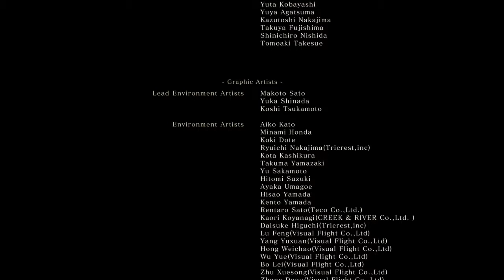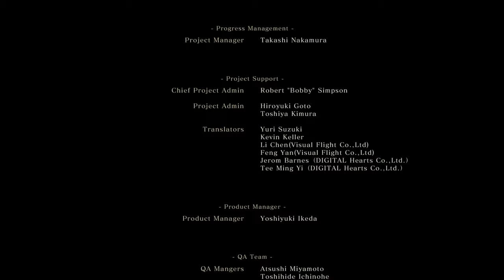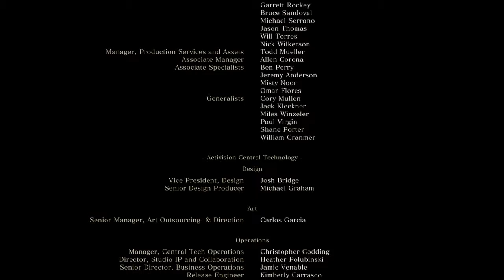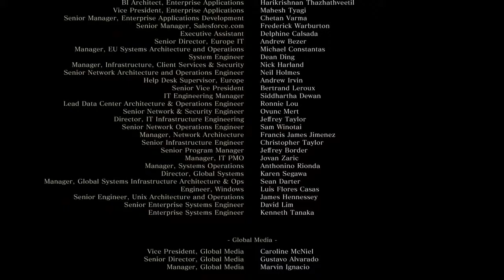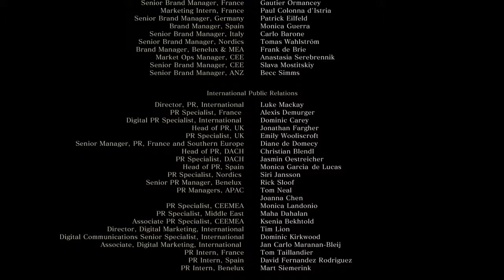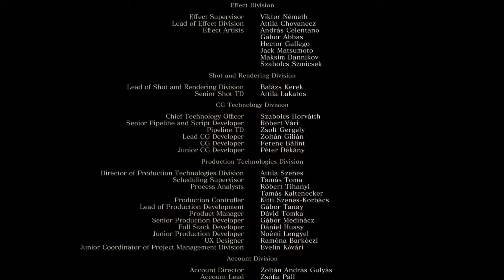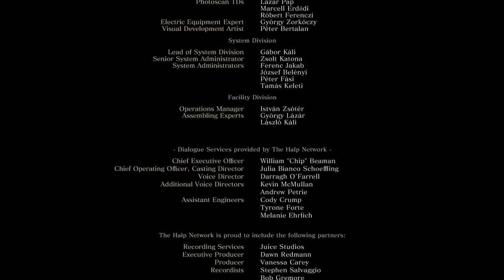Sekiro: Shadows Die Twice - Dragon's Homecoming Ending and Credits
Guess I'll put my quick review of the game here: I like Souls, but I've only ever bothered to finish 2 because the world just doesn't interest me much. I LOVE Bloodborne and Sekiro, but they are better than each other in different ways. Bloodborne has a more interesting world and lore, better atmosphere and music, and more interesting creature design. Where Sekiro shines is the combat, traversal, and the character progression system (unlocking a new skill or finding a new Esoteric Text is much more interesting than putting some points into DEX, for example). If these strengths were to be combined, it would be the best game ever for me.

**SPOILERS**

Awesome! I was most excited for this one because I just happened to do the steps for it without looking up anything. And it turned out to be the best one by far XD Sequel? What if Sekiro II is also Bloodborne II? Because if Sekiro ends up in Souls, he'll be screwed because everyone has armor like Robert's dad lol. But before that, we have unfinished business in NG+.